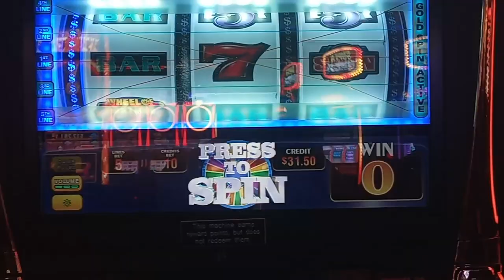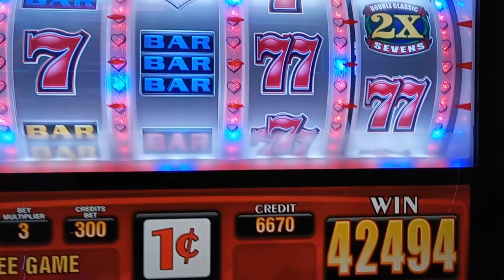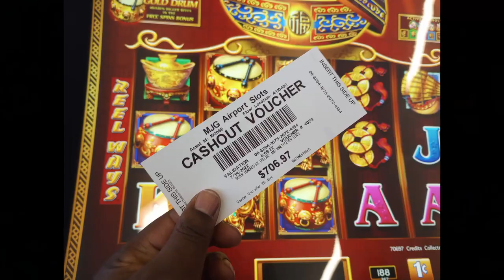Lets Have Fun Together Yawl